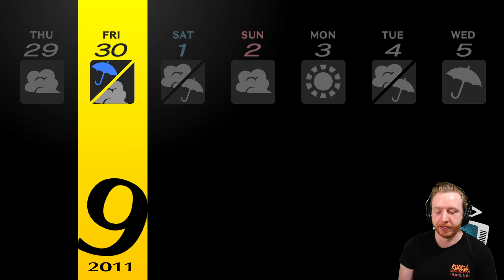Day 172 of Playing Persona 4 Golden in Real-Time - September 29th - Standing Up for Naoki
We spend time with Naoki and witness him get harassed by a passing housewife.

0:00 Intro
1:05 Time with Naoki
4:38 Tutoring Shu
8:18 Shuffle Time